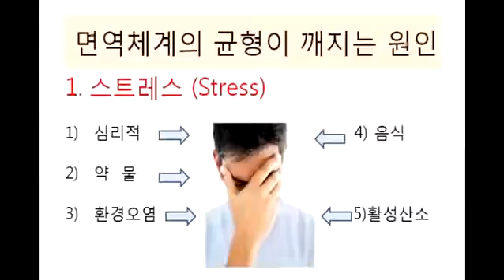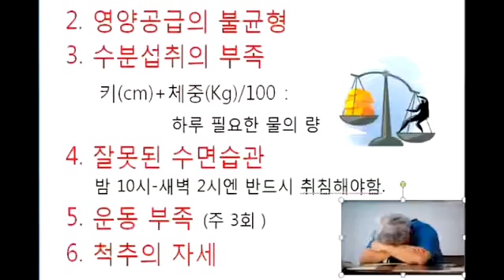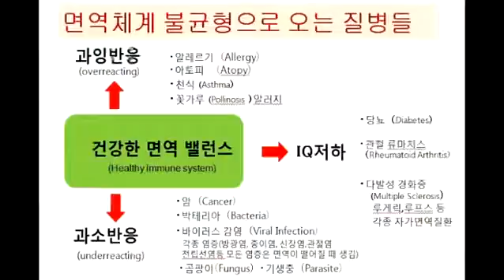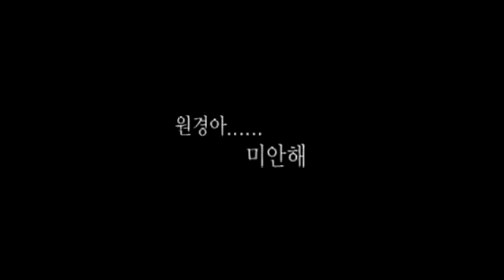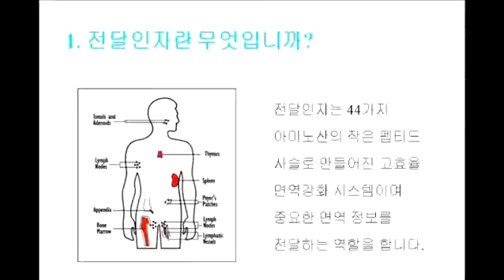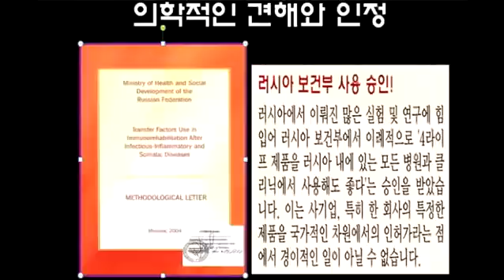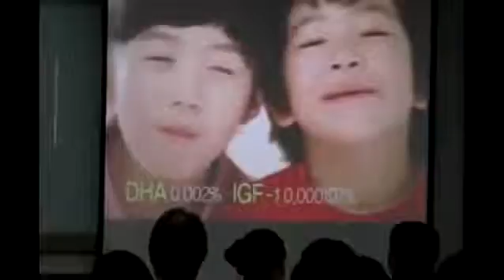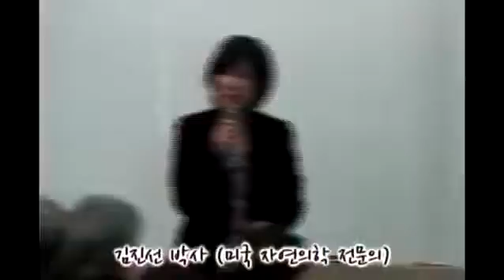김진선박사 강의 2013년6월